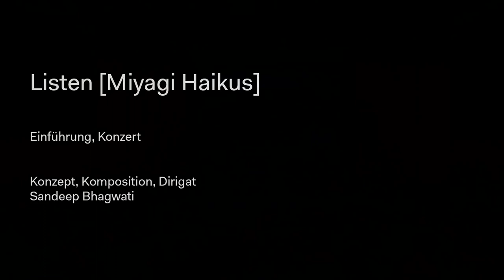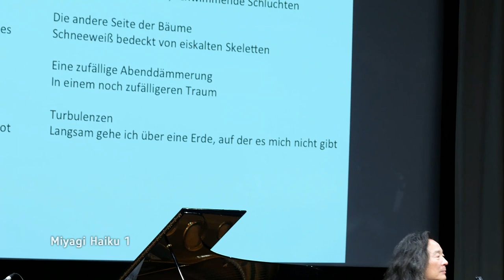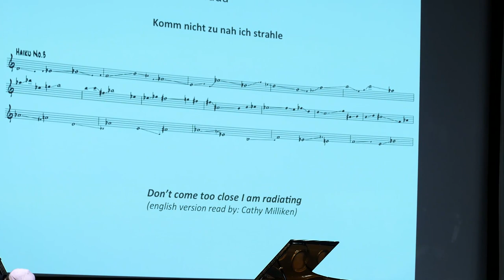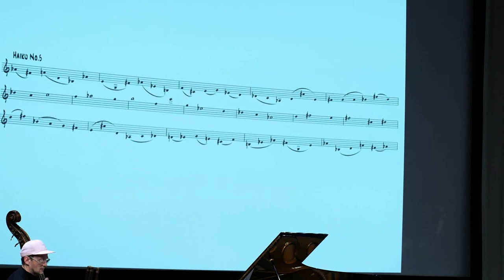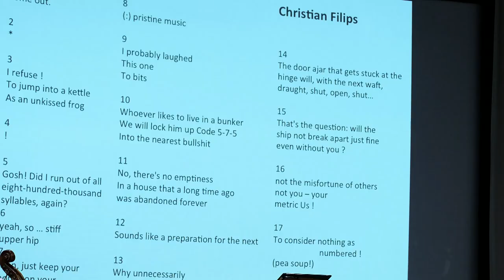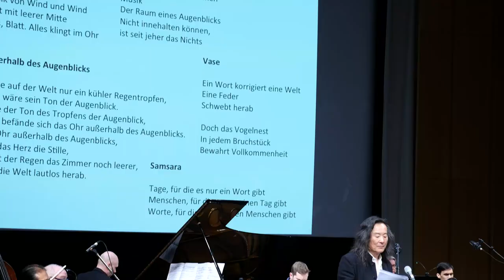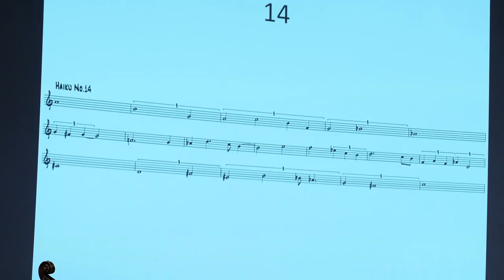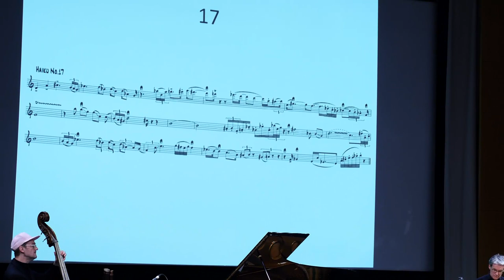Sandeep Bhagwati: Miyagi Haikus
Version for Trans-traditional Chamber Orchestra

Part of “The New Alphabet”
Concert, Jan 11, 2019

Film: inpetto filmproduktion berlin